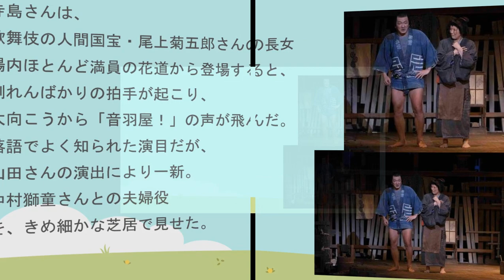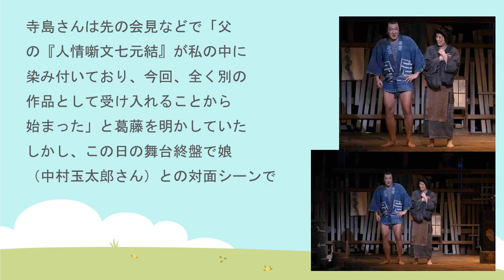寺島しのぶ、中村獅童との夫婦役 山田洋次演出作で歌舞伎座に登場「音羽屋！」の掛け声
▼EBIZO TIMES
⇒SNSや活動を丸ごと！